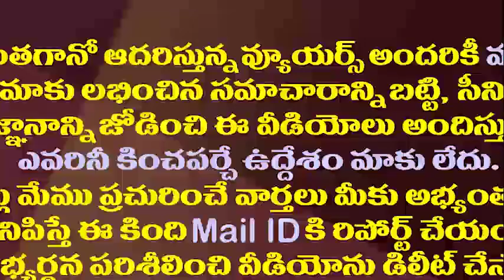వ్యాక్సినేషన్ పై మారిన మోడీ మాట..జగన్ లేఖ అంత పనిచేసిందా||Jagan letter takes change from modi